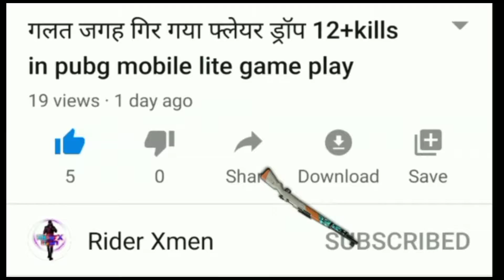Perfect Third-party kr diya.pubg mobile lite.